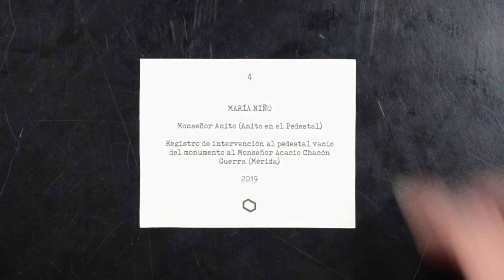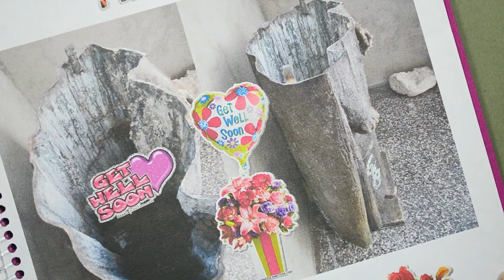_____________ en el Pedestal: María Niño.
María Niño utiliza las herramientas de edición y difusión propias de las aplicaciones móviles para su intervención en la que cuenta la historia del monumento y enaltece su propio discurso plástico subiéndolo al pedestal.

"La conexión semántica entre el pedestal como elemento estructural y el proyecto como formato, vinculados a su vez con las nociones de institucionalidad, protocolo y memoria, se abren a la participación de los artistas convocados desde contextos y realidades diversos, con la intención de reinventar discursos que dialoguen en presente con estos dispositivos del pasado."

Fragmento del texto de sala por Eddyluz Sosa.